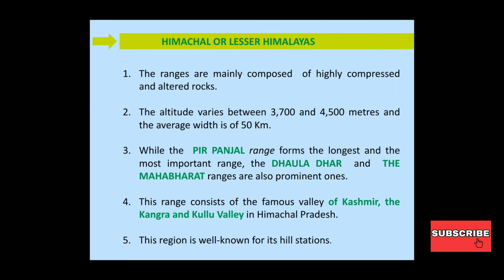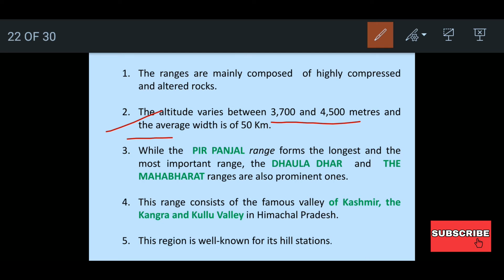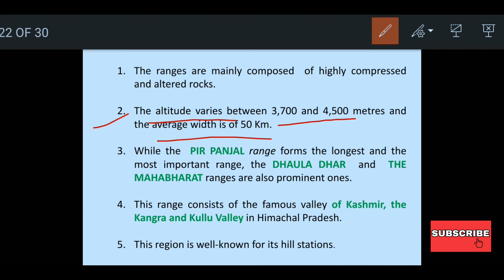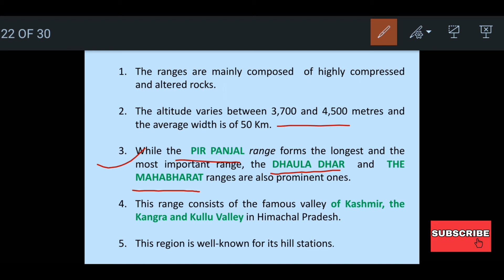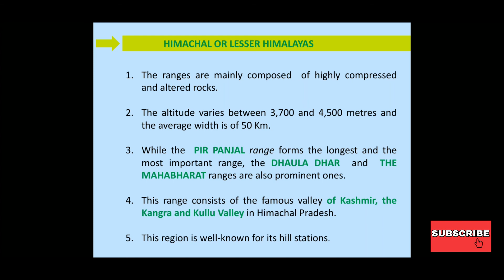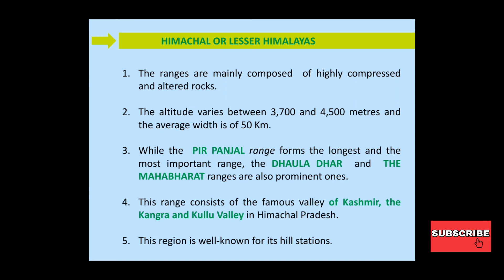Part 6 : Himachal or lesser Himalayas | Three parallel ranges of Himalayas | Geography | chapter2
Geography (ClassIX)
Chapter 2
Physical features of India (three parallel ranges of Himalayas, Himachal or lesser Himalayas)
For pdf join my telegram group (skytrapperofficial)